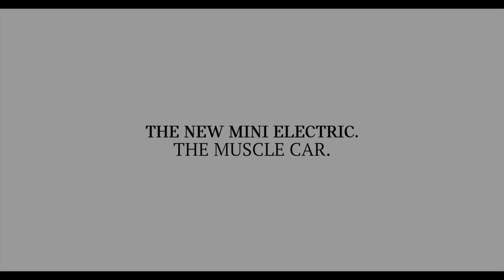How to tow a Lufthansa Cargo Boeing 777F with the MINI electric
Can the little MINI Electric tow a large plane like the  Lufthansa Cargo Boeing 777F? Let's find out!